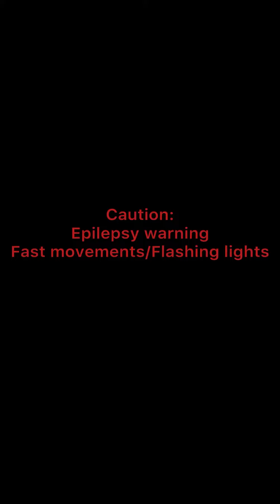) timelapse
App - Paint By Number
Song - deja vu by Olivia Rodrigo